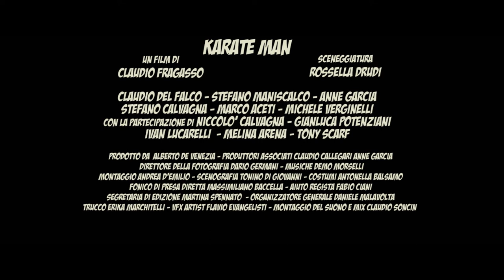Karate Man | Trailer | Claudio Del Falco | Stefano Maniscalco | Anne Garcia | Martial Arts Movie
A martial arts champion with first degree diabetes loves his sport more than anything. Losing his title during the Karate World Championships makes him collapse to the ground at the end of the match in a diabetic coma. His road to recovery will prove that he's a champion inside and outside the dojo.

Written & Directed by Claudio Fragasso

Starring:

Claudio Del Falco
Stefano Maniscalco
Anne Garcia
Marco Aceti
Gianluca Potenziani
Monica Carpanese